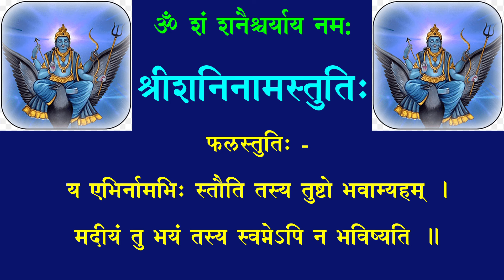Shani Nam Stuti ॥ शनि नाम स्तुतिः॥ Shani Upay ॥ शनि उपाय ॥ साढ़ेसाती ॥ शनि दशा ॥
वनस्थ योगी श्री ६ श्री गुरु श्री शिवदत्त स्मारक गड्डी, जोधपुर
पं राजेन्द्र कुमार व्यास “पालजी”
Pt. Rajendra Kumar Vyas “Palji”
॥ श्रीशनिनामस्तुतिः ॥
क्रोडं नीलाञ्जनप्रख्यम् नीलवर्णसमस्रजम् ।
छायामार्तण्डसम्भूतं नमस्यामि शनैश्चरम् ॥
नमोऽर्कपुत्राय शनैश्चराय नीहारवर्णाञ्जनमेचकाय।
श्रुत्वा रहस्यं भवकामदश्च फलप्रदो मे भव सूर्यपुत्र॥
नमोऽस्तु प्रेतराजाय कृष्णदेहाय वै नमः ।
शनैश्चराय क्रूराय शुद्धबुद्धिप्रदायिने ॥
फलस्तुतिः -
य एभिर्नामभिः स्तौति तस्य तुष्टो भवाम्यहम् ।
मदीयं तु भयं तस्य स्वप्नेऽपि न भविष्यति ॥
॥ श्रीभविष्यपुराणे श्रीशनिनामस्तुतिः सम्पूर्णा ॥